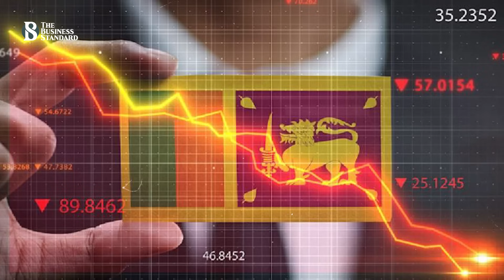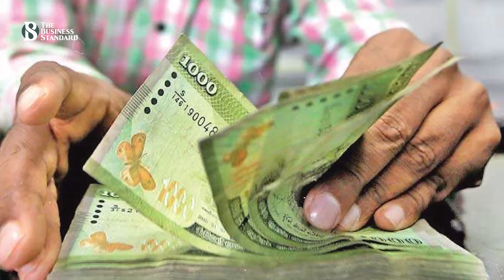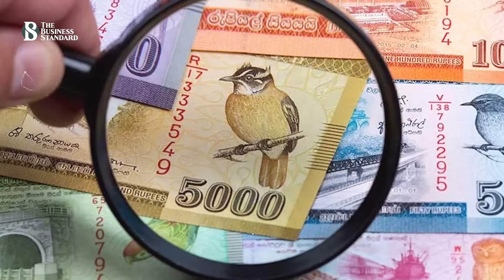যেসব নীতি গ্রহণ করায় ঘুরে দাঁড়িয়েছে শ্রীলঙ্কার অর্থনীতি | Sri Lanka Economy | The Business Standard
বছর খানেক আগেও যে দেশ ভয়াবহ অর্থনৈতিক বিপর্যয়ে পড়ে নিজেদের দেউলিয়া ঘোষণা করে, বিদেশি ঋণের চাপে ছিলো জর্জরিত, খাদ্য, ওষুধ, জ্বালানিসহ নিত্য প্রয়োজনীয় পণ্যের সংকট পৌছেছিলো চরমে-বছর না ঘুরতেই ঘুরে দাড়িয়েছে সে দেশটি। কিন্তু কিভাবে? কার ভূমিকা ছিলো নেপথ্যে? চলুন জেনে নেই।